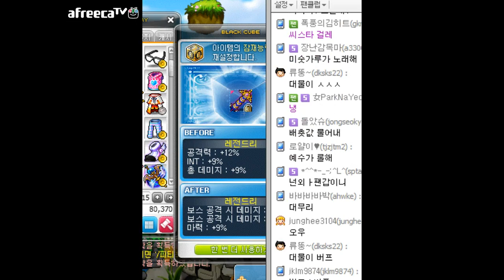[메이플스토리] BJ팡이요의 파프니르제논무기큐브(2) maplestory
[20130814방송]
BJ팡이요의 150제!파프니르제논무기 큐브! 우리 같이~ 돌려볼까요?